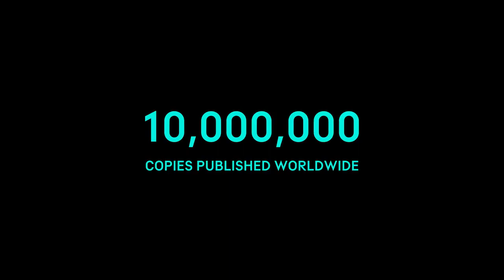Kaiju No 8 | Official Teaser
kaiju no 8,kaiju no 8 manga,kaiju no 8 review,kaiju no 8 anime,kaiju no 8 mmv,kaiju no. 8,kaiju number 8,kaiju no 8 explained,kaiju no 8 amv,kaiju no 8 trailer,kaiju no.8,kaiju no 8 reaction,kaiju,kaiju no 8 kafka,kaiju no 8 trailers,is kaiju no 8 good or bad?,kaiju no 8 anime trailer,kaiju 8,kaiju no 8 anime release date,kaiju no 8 ep 1 amv,kaiju no. 8 mmv,is kaiju no 8 good?,kaiju manga,monster no 8,kaiju no 8 chapter 1

Anime "Kaiju No.8" Latest Trailer & Cast Announcement!
Coming April, 2024!
Available simultaneously on X worldwide!

【STAFF】
Original Manga: Naoya Matsumoto (Serialized in "MANGA Plus by SHUEISHA")
Director: Shigeyuki Miya & Tomomi Kamiya
Series Composition & Screenplay: Ichiro Okouchi
Character Designer & Chief Animation Director: Tetsuya Nishio
Kaiju Design: Mahiro Maeda
Art Director: Shinji Kimura
Color Design: Izumi Hirose
3DCG Director: Masaru Matsumoto
Director of Photography: Eiji Arai
Editor: Aya Hida
Sound Director: Fumiyuki Goh
Kaiju Supervision(Design & Artworks): Studio khara

【CAST】
Kafka Hibino&amp;KAIJU NO.8: Masaya Fukunishi
Mina Ashiro: Asami Seto
Reno Ichikawa: Wataru Katoh
Kikoru Shinomiya: Fairouz Ai
Soshiro Hoshina:Kengo Kawanishi

【INTRODUCTION】
In a world plagued by threatening creatures known as Kaiju, Kafka Hibino aspired to enlist in the
Japan Defense Force to defeat them.
“Let's wipe out the Kaiju together.”
Kafka pledged to his childhood friend, Mina Ashiro. Over time, life circumstances forced them to
go their separate ways and caused him to abandon his lifelong ambition.
He found himself employed by Monster Sweeper, Inc., a professional cleaning company that
specializes in cleaning up the aftermath of Kaiju battles. Meanwhile, Mina Ashiro is now the
Captain of the Defense Force’s 3rd Division. As it stands, he is currently unworthy of fighting
Kaiju alongside her.
At   work,   Kafka   crosses   paths   with   the   highly   motivated   Reno   Ichikawa.   Reno’s   undying
determination to join the Defense Force leaves no room for failure. His perseverance reawakens
Kafka’s ambition of standing next to Mina as they protect humanity from Kaiju together.
A dream frozen by time, thawed by a burning promise
But Kafka doesn’t know that an imminent Kaiju threat is unexpectedly approaching him.

The anime will premiere in 2024
Kaiju No. 8 anime
Kaiju No. 8 anime trailer
Kaiju No. 8 official anime trailer
Kaiju No. 8 anime trailer eng sub
Kaiju No. 8 anime release date
Kaiju No. 8 anime episode 1
Kaiju No. 8 manga
Kaiju No. 8 anime adaptation
Kaiju No. 8 anime pv
Kaiju No. 8 anime teaser
Kaiju No. 8 anime official trailer eng sub
Kaiju No. 8 trailer eng sub
Kaiju No. 8 anime official trailer